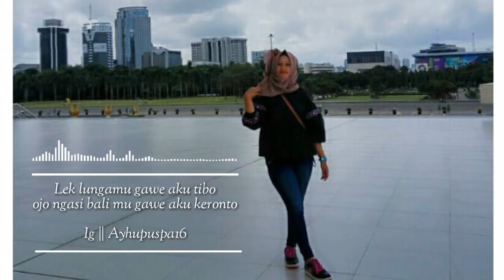Spektrum. Status wa terkini 2019